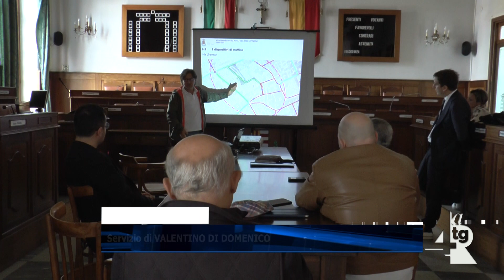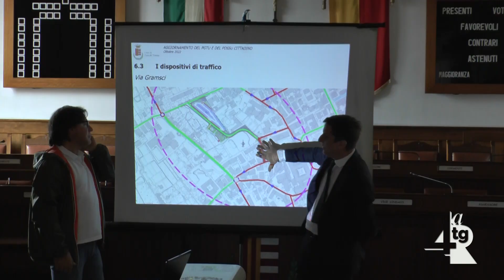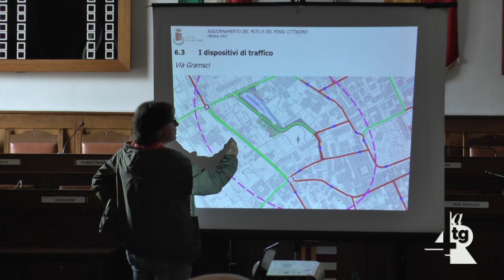Cava de' Tirreni, lavori in corso per il nuovo piano traffico